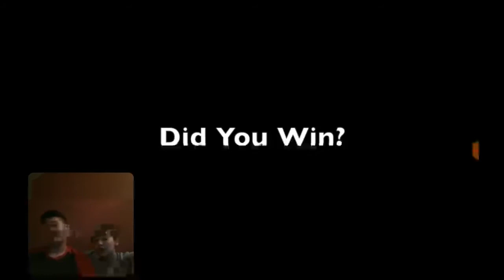If You Guess Their Age Wrong You Subscribe!!!